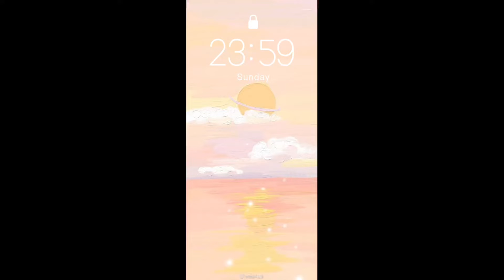Water painting clouds ʕ •́؈•̀ ₎